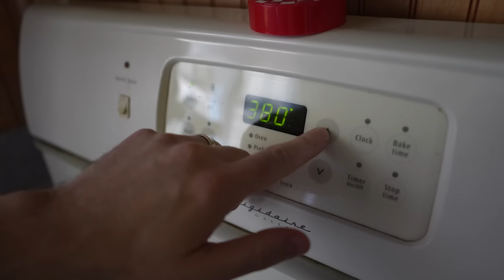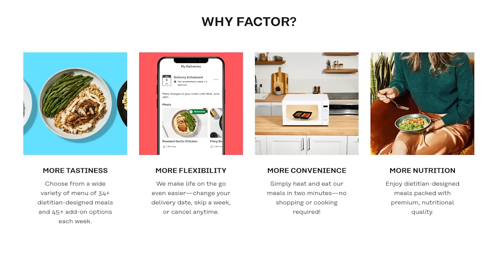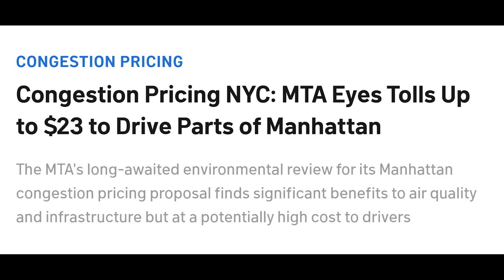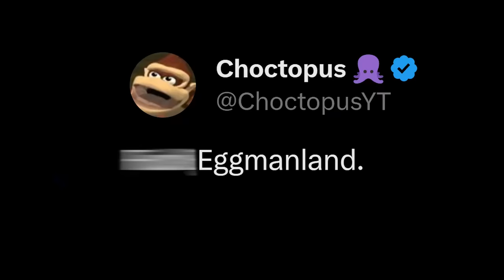Sonic Unleashed is a Problem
MORE CHOCTOPUS!

[CREDITS]